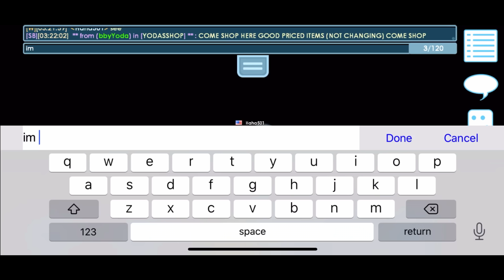Top 3 Invisible Growtopia set used for scam and profit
Growtopia profit and scam in 2020 by using invisible set glitch.

How to get rich without farming? Use this hacks and tricks. You only need to have the one ring or some items. All these profits and scam are real, not in growtopia private server.

This have step by step full tutorial of how to create a invisible growtopia set. No farm , no scam needed. Easy profit world locks? wl hehe

Let's get richer than all the indonesia growtopia players , jamew7 and mr songo shall we?